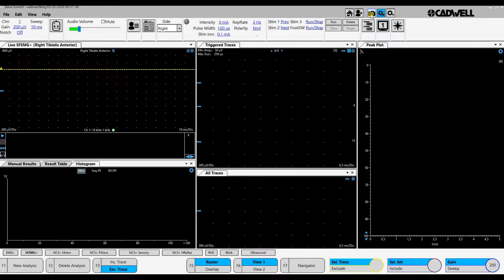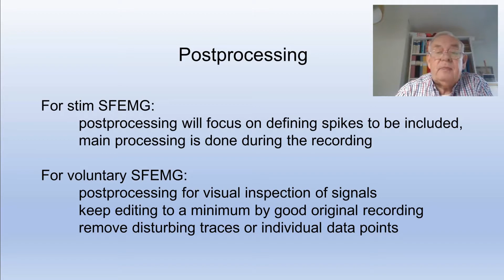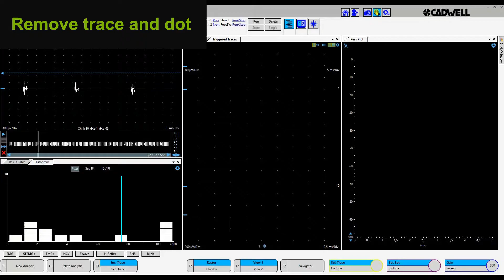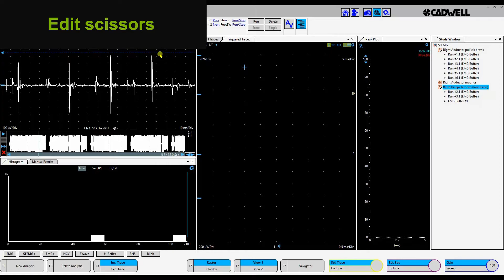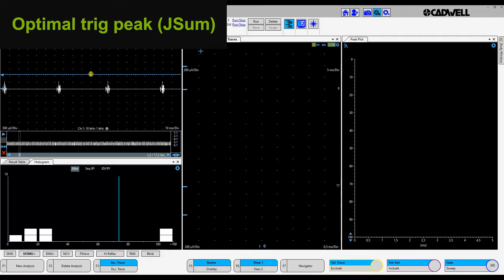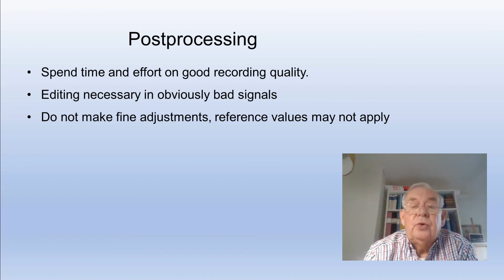SFEMG Demo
In collaboration with Cadwell Laboratories.